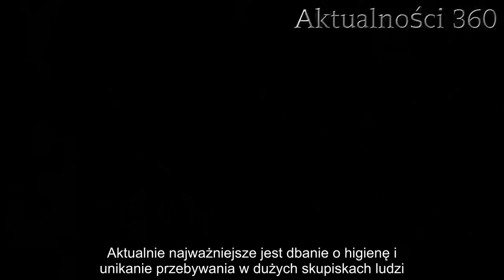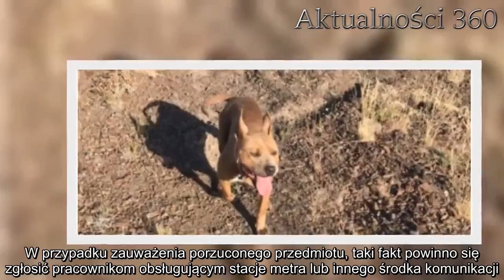Zamknięto 3 stacje metra w Warszawie. Pasażer, który wrócił z zagranicy, źle się poczuł, wezwano san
Sanepid musiał szybko interweniować, kiedy mężczyzna nagle źle się poczuł w warszawskim metrze. Konieczne było zamknięcie aż trzech stacji. Osoba z podejrzeniem choroby przebywała niedawno za granicą Polski.   Nie da się ukryć, że w ostatnich dniach sanepid ma pełne ręce roboty. Zagrożenie epidemiologiczne sprawia, że zgłoszeń o podejrzeniach choroby jest coraz więcej. Nie można ich bagatelizować, w związku z tym wszystkie są brane na poważnie. Mężczyzna, który niedawno wrócił zza granicy podczas podróży metrem źle się poczuł. Zgłoszenie wywołało natychmiastową reakcję.    Sanepid został wezwany na stację metra  W dniu dzisiejszym sanepid bez wątpienia miał wiele wezwań związanych z panującą epidemią. Podwyższone ryzyko sprawia, że lepiej dmuchać na zimne i warto reagować nawet przy najmniejszych podejrzeniach. Wszystko ma na celu zapobieganie rozprzestrzeniania się choroby. Do mediów docierają coraz to nowe informacje o kolejnych zarażonych osobach. Jedynym sposobem jest unikanie kontaktów z innymi ludźmi, którzy mogą być potencjalnie zainfekowani.  Zgłoszenie dotyczące mężczyzny, który źle się poczuł i wcześniej przebywał w Londynie, dodatkowo wzmogło konieczność podjęcia przez sanepid zdecydowanych kroków. Każde przesłanki dotyczące zarażenia wirusem muszą być prane na poważnie. W związku z tym postanowiono zamknąć część stacji warszawskiego metra. Wszystko w trosce o zdrowie innych.     Środki bezpieczeństwa zostały wprowadzone niemal natychmiastowo  W Warszawie sanepid podjął decyzję o zamknięciu stacji metra Kabaty, Natolin i Imielin. Tym samym spowodowało to utrudnienia ludziom, którzy przy pomocy tego środka komunikacji musieli dotrzeć do pracy. Prędko została uruchomiona zastępcza linia autobusowa. Powodem podjęcia tak drastycznych kroków był mężczyzna, który niedawno wrócił z Londynu. Podczas podróży metrem nagle źle się poczuł. Na miejsce została wezwana karetka oraz sanepid.   Szybkie działanie w tego typu sytuacjach jest kluczowe, ponieważ pozwala na zwolnienie rozprzestrzeniania się wirusa. Nie da się ukryć, że środki ostrożności stosowane przez sanepid są niezwykle istotne i mogą przyczynić się do uratowania zdrowia lub życia wielu osób. Warto na bieżąco śledzić zalecenia dotyczące przeciwdziałania kryzysowi epidemiologicznemu. Aktualnie najważniejsze jest dbanie o higienę i unikanie przebywania w dużych skupiskach ludzi. Te środki zapobiegawcze pomogą nam zadbać o zdrowie.  Dzisiaj grzeje: 1. Zakaz handlu złagodzony. Nieoficjalnie: rząd wprowadza ważne zmiany z powodu koronawirusa  2. Tata zarażonej koronawirusem dziewczynki złamał kwarantannę. Powód nie mieści się w głowie  Oprócz chorego mężczyzny, w warszawski metrze podejrzenie wzbudził pozostawiony bagaż. Należy zwracać uwagę na tego typu znaleziska, ponieważ wirus może utrzymywać się również na ich powierzchniach. W przypadku zauważenia porzuconego przedmiotu, taki fakt powinno się zgłosić pracownikom obsługującym stacje metra lub innego środka komunikacji.  Najlepsze newsy